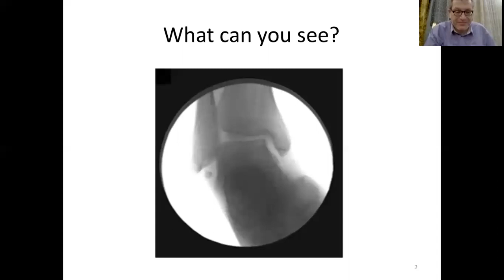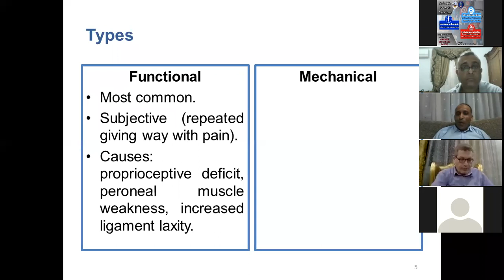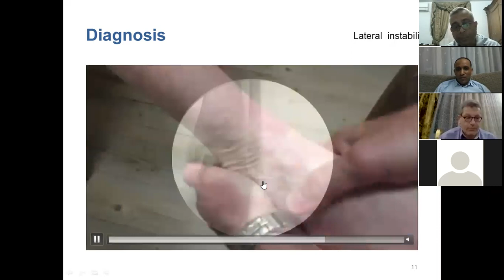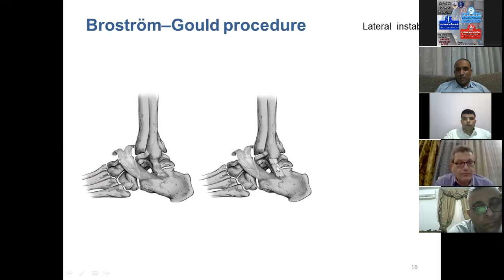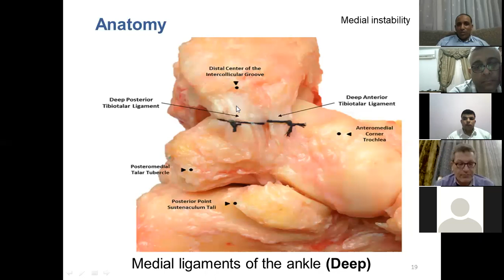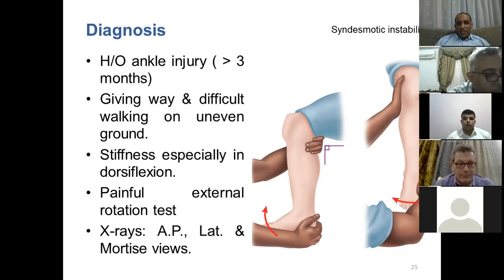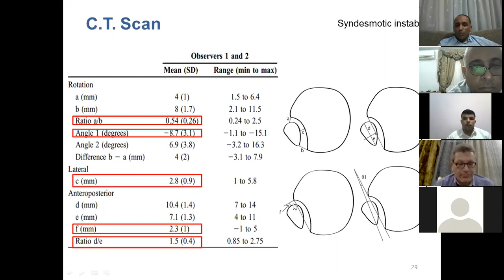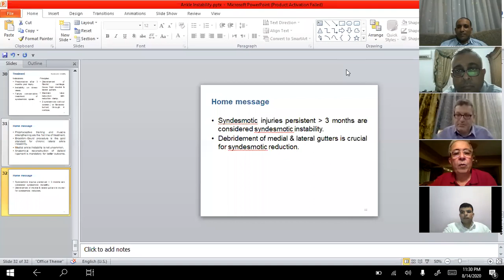Ankle Instability (Dr. Ahmed Ramy )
Title : Ankle Instability
Speaker :Dr. Ahmed Ramy
Lecturer of Orthopaedic Surgery - Helwan University